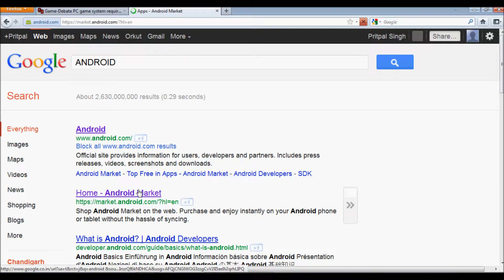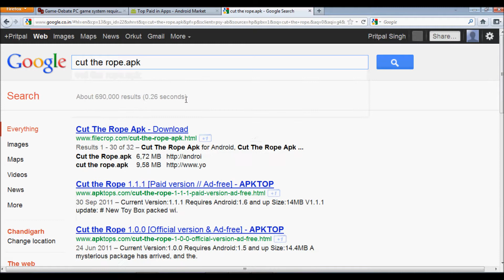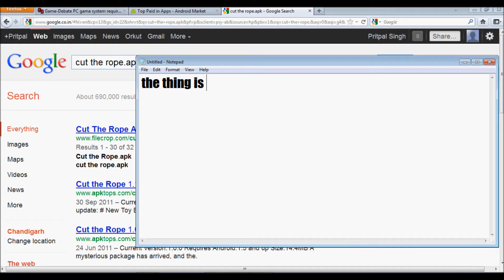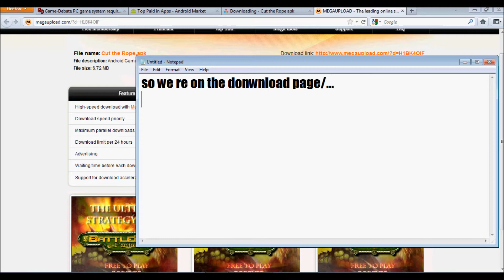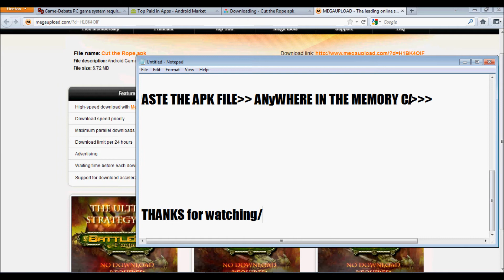How to Download *PAID ANDROID APPS*